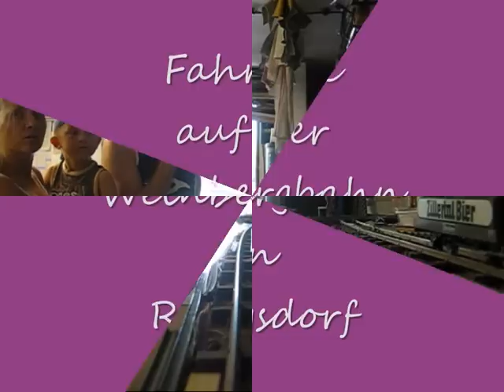Die Weinbergbahn in Rangsdorf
Karmeramitfahrt und Bilder von der ursprünglichen Strecke der Weinbergbahn in Rangsdorf.